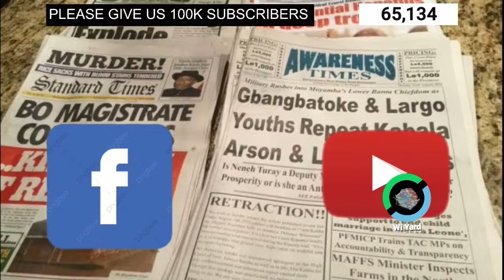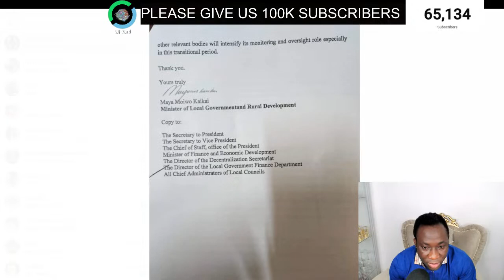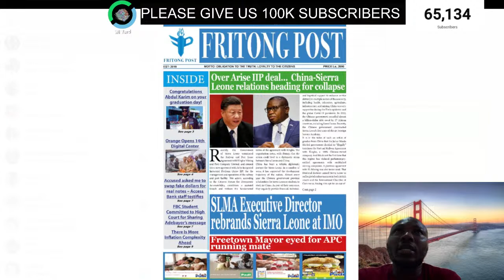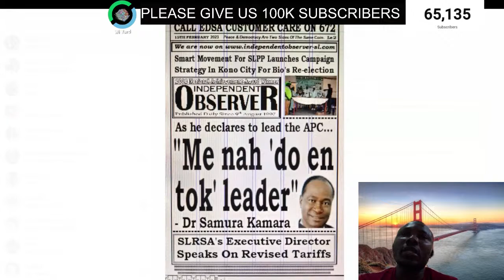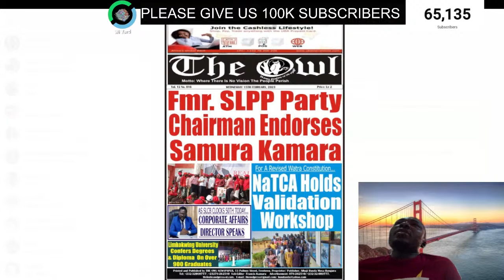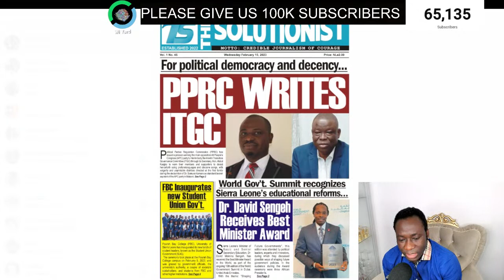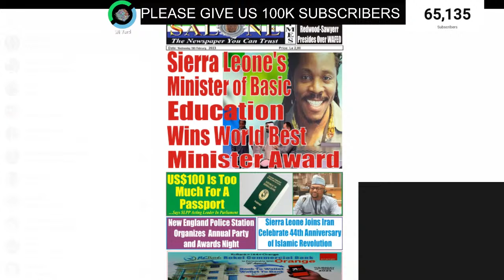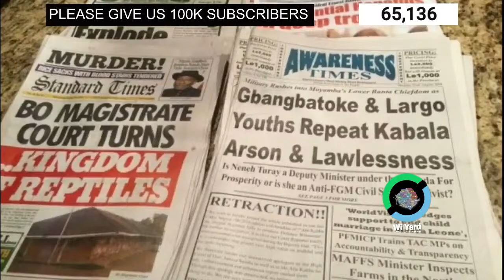KOL RES 054: SAMIURA KAMARA URGES FOR UNITY AND COLLABORATION